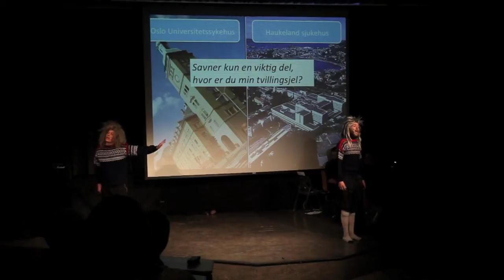Revygruppen Morrari: Ivo Caprino i et Langtidsperspektiv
Revygruppen Morrari ved Psykologisk Institutt (UiO) presenterer "Ivo Caprino i et Lantidsperspektiv" fra Psykologirevyen 2014: En Vrangforestilling! Lik revygruppen på facebook og følg oss på instagram for mer psykhumoristisk snadder @psykrevy_morrari

Skuespillere:
André Nilsen
Daniel Corneliussen
Ingrid Brakstad
Hans Hella Thørnquist
Kjersti Halvorsen
Ella Marie Sandbakken